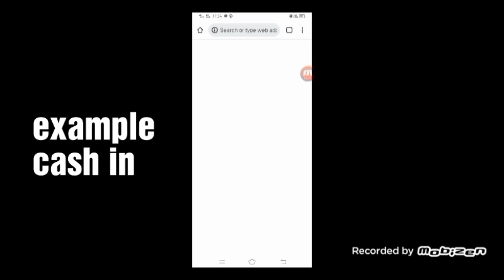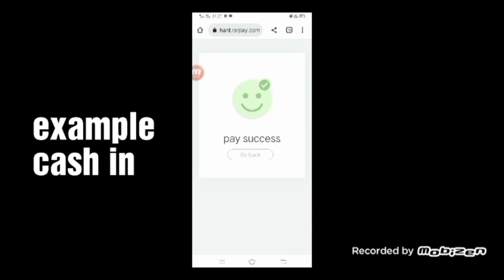Sagana game || Saan ba madaling manalo || Mines game || Mythical animal game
sagana game new install official links 2023

Minas tricks
Mines tricks
Rocket tricks